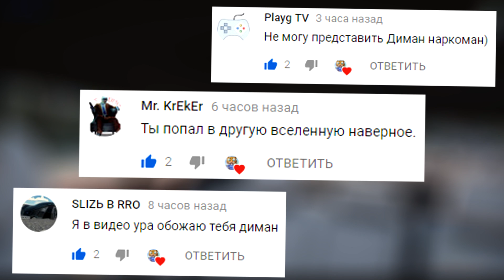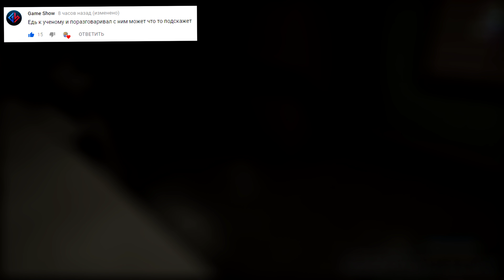РЕАЛЬНАЯ ЖИЗНЬ В GTA 5 - ЗАЧЕМ МОЙ СЫН ХОЧЕТ МЕНЯ УБИТЬ?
В этой серии реальной жизни в gta 5 я напуганный пытаюсь сбежать от погони своего сына Серегу, который с утра смотрел на меня с ножом и хотел меня убить. Зачем он так со мной? Что с ним случилось? Ответить на эти вопросы я смогу сразу же после того, как приду в себя, находясь в больнице после страшной аварии.